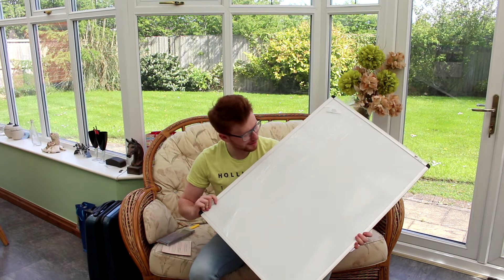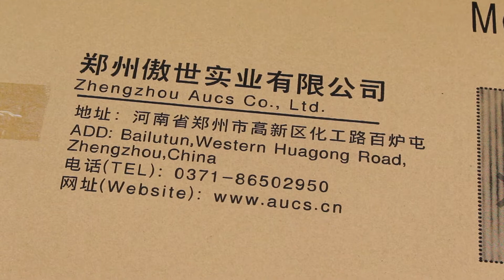IT'S FINALLY HERE!! | The University Life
Hello and welcome to The University Life!

It's finally here! So happy :D

If you are watching this video I like you.
If you like this video I love you.